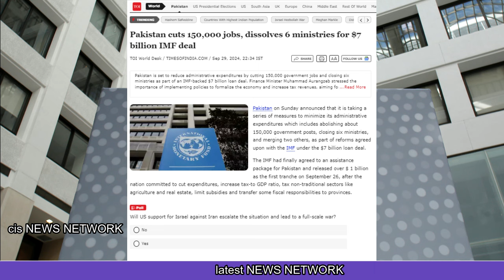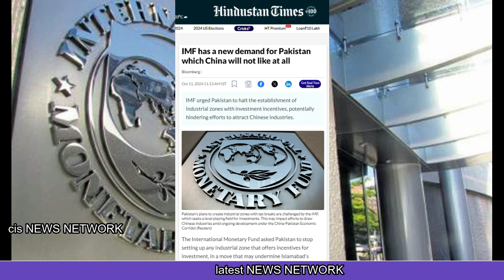बांग्लादेश के अंदर घुसी चाइना|IMF के एक्शन से तिलमिलाया|China enters Bangladesh | 13mid2 latest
China enters Bangladesh,
Bangladesh is agitated by IMF's action,
China's attempt to surround India,
बांग्लादेश के अंदर घुसी चाइना ,
IMF के एक्शन से तिलमिलाया बांग्लादेश,
भारत को घेरने की चाइना की कोशिश ,
13mid2 latest